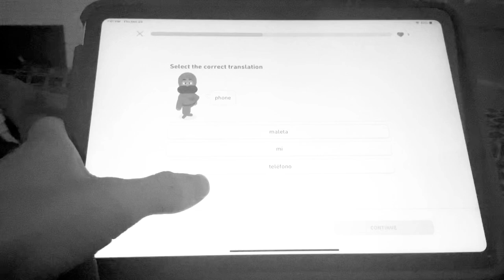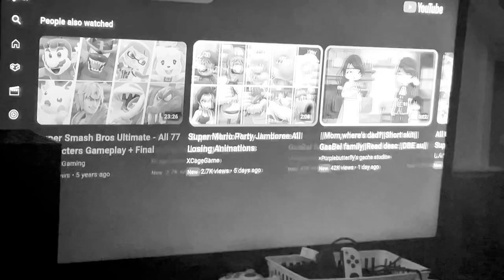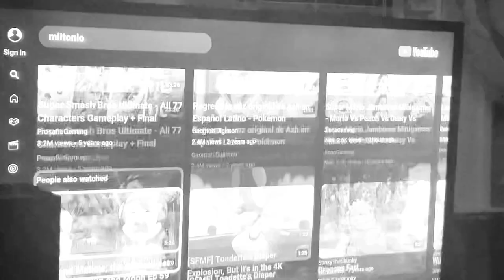Las Reudas Del Autobús (Instrumental) Sorry for the Spanish Duolingo